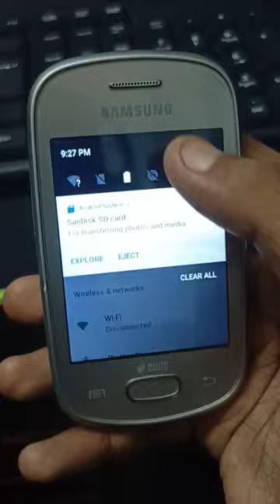Samsung Galaxy Star GT-S5282 Android 7 custom rom